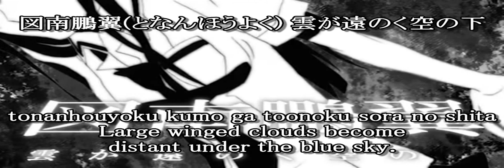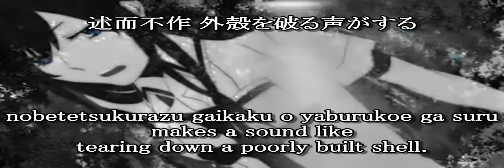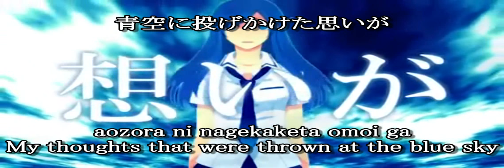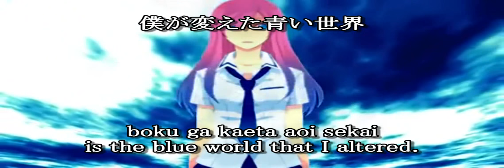_The Blue w/lyrics (english, romaji, kanji) cover by Guriri